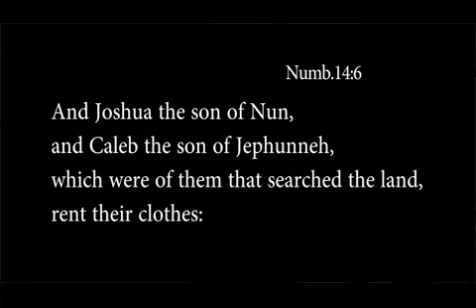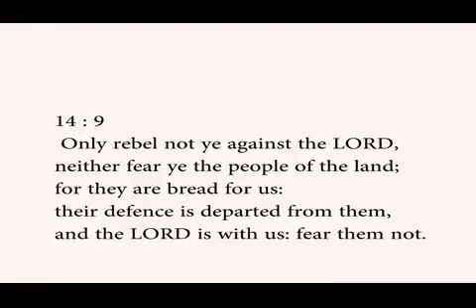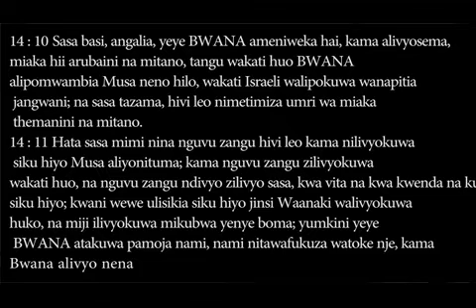Having the seed of God